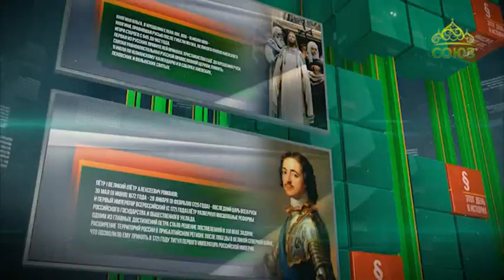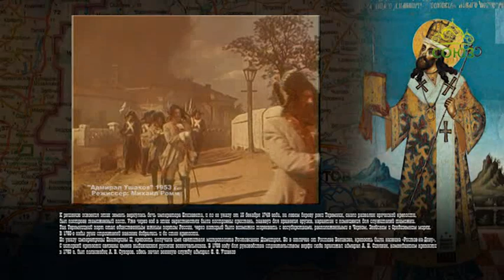Этот день в истории. 15 декабря 2017. Город Ростов-на-Дону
15 декабря 1749 года был основан город Ростов-на-Дону.